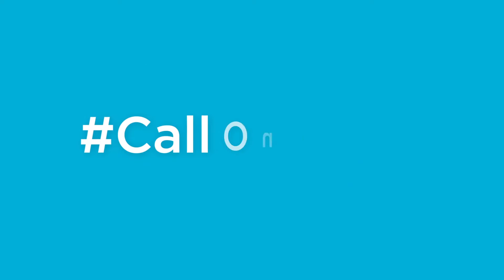CallOnCOP - Haina Keke, Comoros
One Young World delegate Keke Haina calls on President Dhoinine of Comoros to address climate change. The country has lost 58.3% of its forest cover between 1990 and 2005, representing a threat to the natural habitat to many species, decreased biodiversity and more CO2 left in the atmosphere.